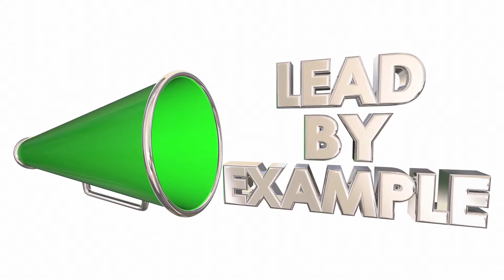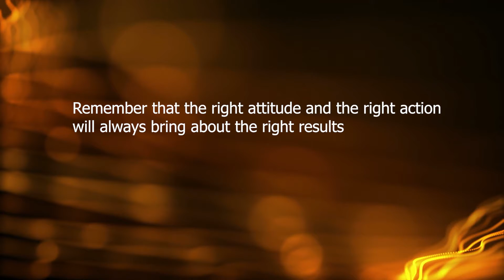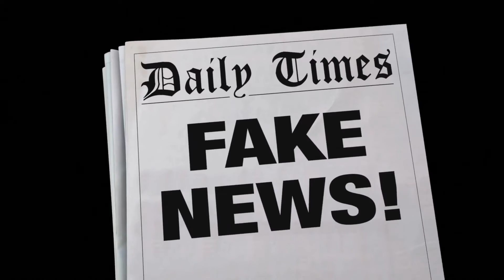Truth That Transforms Opposition